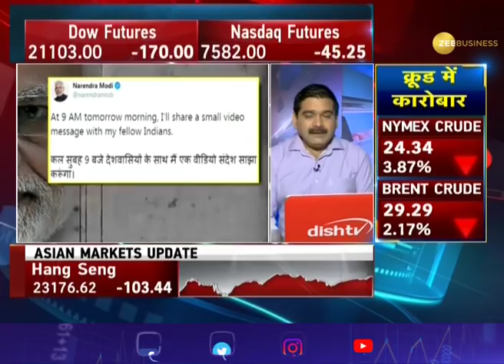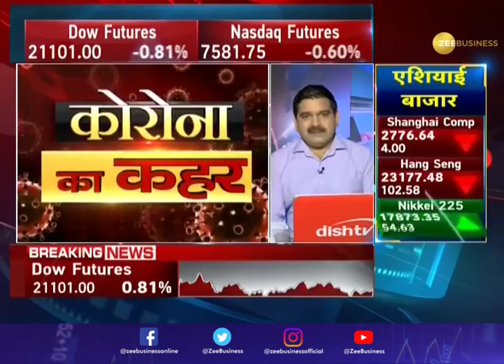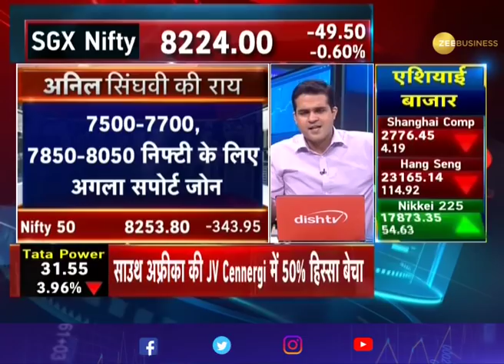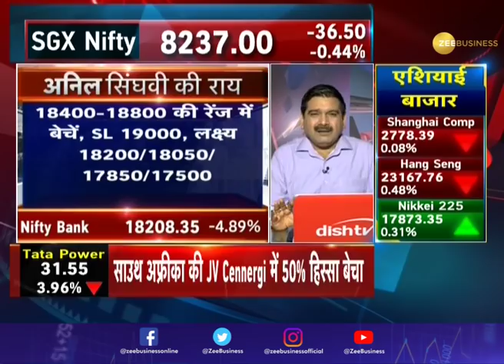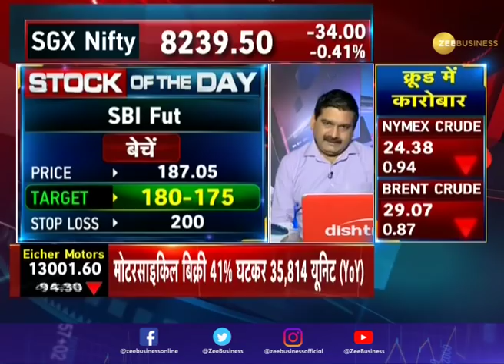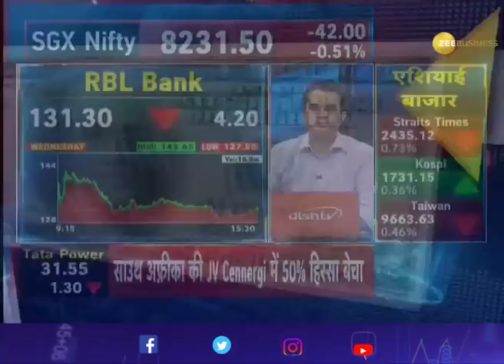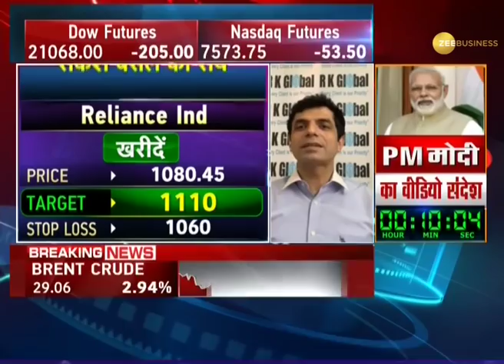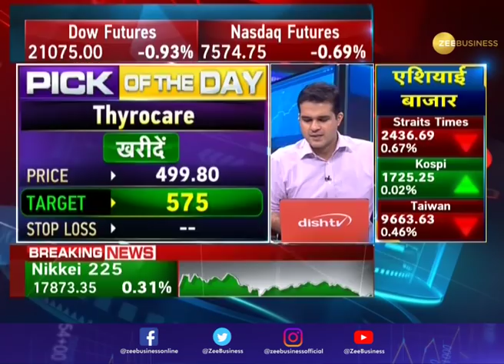Share Bazaar Live: All you need to know about Profitable Trading for April 3, 2020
This segment of Zee Business brings you the latest updates from Share Bazaar. Experts here advise about what to do in various stocks so that investors can gain the most.

Zee Business: shorturl.at/hpqX6
WION: shorturl.at/fwKO0
Zee News English: shorturl.at/aJVY3
Zee News Hindi: shorturl.at/eorM1
DNA News: shorturl.at/rBOY6
BGR: shorturl.at/eioqL